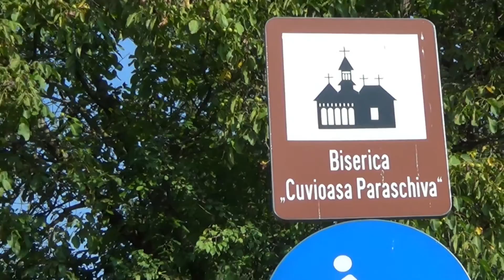Biserica veche de lemn din DESEȘTI (Maramureș, România)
Biserica din Desești este una dintre cele mai frumoase și mai armonioase vechi biserici de lemn maramureșene. Biserica este înălțată pe o colină ce domină satul, înlocuind o și mai veche biserică de lemn distrusă în timpul ultimei invazii ale tătarilor din 1717. Nu se știe exact când a fost construită, probabil spre mijlocul secolului 18, prima dată dată certă fiind 1780 când a fost pictată interior. Biserica, închinată Sfintei Paraschiva (ocrotitoarea Moldovei, 14 octombrie) este așezată într-un cimitir în care se găsește un falnic stejar secular, precum și câteva cruci celtice. Biserica a fost excelent renovată în perioada 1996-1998, iar din 1999, împreună cu alte șapte vechi biserici de lemn maramureșene, face parte din patrimoniul mondial cultural UNESCO. Biserica a fost construită de credincioșii greco-catolici, dar după scoaterea în afara legii a acestui cult de către autoritățile comuniste (în 1949), a fost preluată de Biserica Ortodoxă Română. După căderea comunismului (1990) biserica a fost revendicată, fără succes până acum, de greco-catolici care între timp au ridicat o altă frumoasă biserică de lemn. Biserica este construită în stilul clasic maramureșean, din bârne de stejar și compartimentată obișnuit (altar poligonal decroșat, naos și pronaos), deasupra pronaosului înălțându-se turnul-clopotniță prevăzut cu foișor deschis. Marea valoare a bisericii din Desești este pictura interioară realizată în 1780 de doi maeștri ai vremii și anume Alexandru Ponehalschi (icoanele împărătești și timpanul estic al naosului, spre altar) și Radu Munteanu (”restul” bisericii). Programul iconografic respectă în linii mari tradiția acelor vremuri, fiind realizat în stil postbizantin, naiv, rusticizat, dar destul de vesel prin culori. La fel ca și în alte vechi biserici maramureșene și la Desești bolta naosului este pictată cu scene din Vechiul Testament (Cartea Facerii), iar pereții cu scene din Noul Testament (Patimile lui Iisus), contrastul dintre cele două lumi având un discurs moralizator.